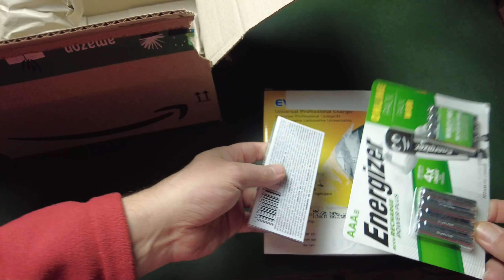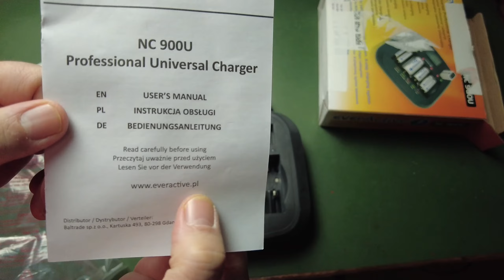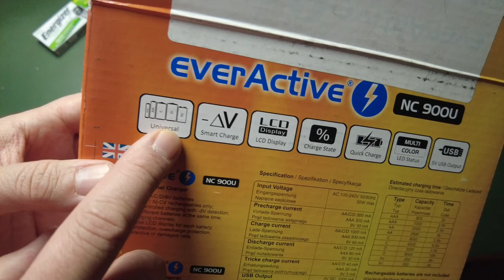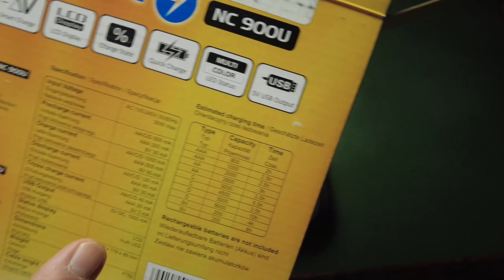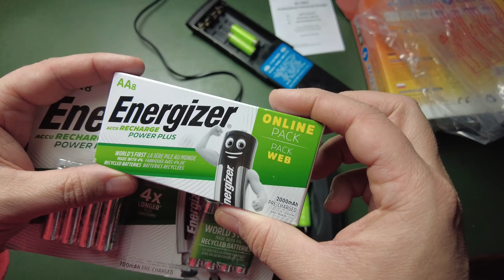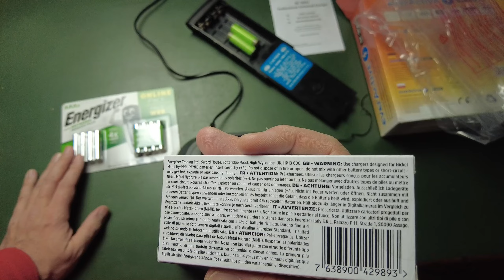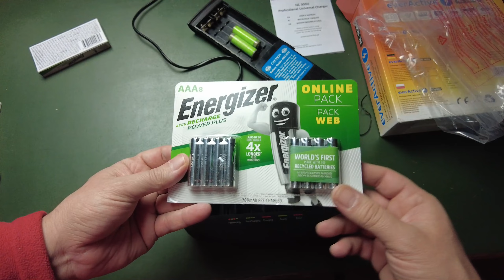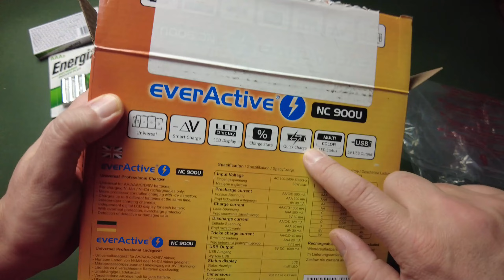HO PROVATO IL MIGLIOR 🔋 CARICABATTERIE UNIVERSALE PER PILE RICARICABILI RECENSIONE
Ho acquistato questo Caricabatterie Universale per pile ricaricabili a 8 SLOT, dopo un'attenta valutazione. Ho anche preso le migliori pile ricaricabili fino a 1000 volte, sia le AA (stilo) che le AAA (mini stilo).

Li trovi qui

Caricabatterie universale
Energizer Batterie Ricaricabili AAA (mini stilo)
Energizer Batterie Ricaricabili AA (stilo)

Caricabatterie per in una varietà di configurazioni:  1.2V AA /R6, AAA /R3, C /14, D /R20 7.2V /8.4V: 6F22 /HR22 /9V
Lo stato di carica e` controllato da microprocessore
Protezione contro inversione di polarità
5 protezioni contro sovraccarica: -deltaV (rilevamento batteria carica normale); 0deltaV (rilevamento batteria carica per celle che non presentano caratteristiche normali); dT/dt (chiusura automatica a raggiungimento di una determinata temperatura in un tempo definito); max. temperatura (previene danni alle celle a causa di sovra riscaldamento); timer di sicurezza (chiusura automatica in cattive condizioni delle celle)
Rilevamento batterie alcaline
Indicatore LCD ad 6 canali indipendenti indicano chiaramente lo stato di ricarica delle batterie
Rilevamento batterie ricaricabili difettose

Specifiche e caratteristiche:

Tensione in ingresso 100-240V AC 50 / 60Hz 30W
Carica di mantenimento AA / C / D - 6x 40mA
uscita del USB 5V DC, 500mA max
Dimensioni 210 x 175 x 48 (W / H / D)
Ampio display LCD che indica la percentuale